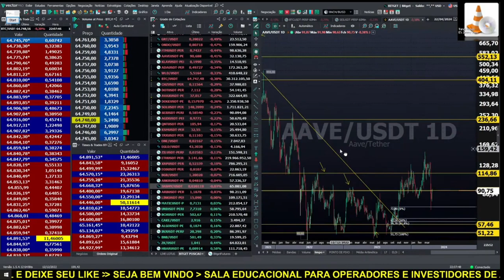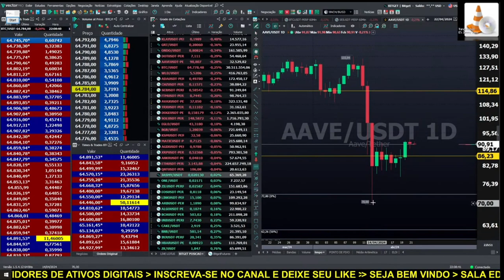BITCOIN AO VIVO. ✂️ AAVE 21/04/2024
1-Avaliar se é um bom dia para operar
2-Fazer o estudo do ativo